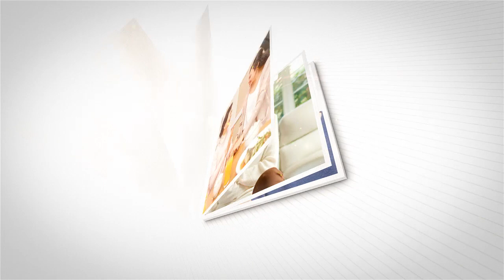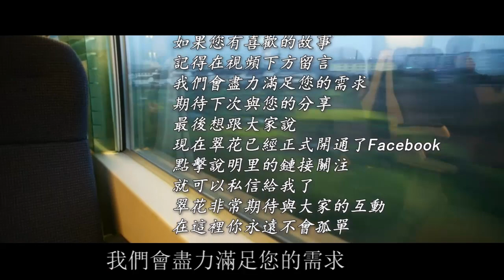和老公吵架拌嘴，他把房產證甩我臉上叫滾蛋，我一句話回懟，他傻眼跪地道歉求原諒 | 翠花的秘密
往期回顧：
新婚夜老公把我灌醉，抱著我閨蜜跑去洞房花燭，我一舉動，叫他顏面掃地人財盡失：
下班遲少做一頓飯，老公甩我一耳光逼下跪認錯，我用一招，叫他跪地求饒乖乖認慫：
拒絕出錢給小叔子買婚房，公公摔碗大罵逼我賣房，我一句話回懟，他嚇傻落荒而逃：